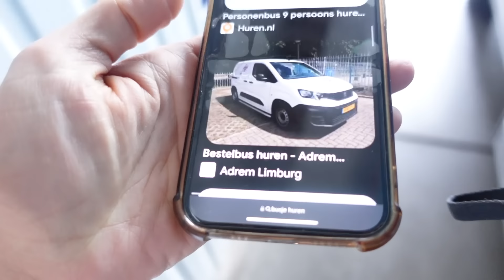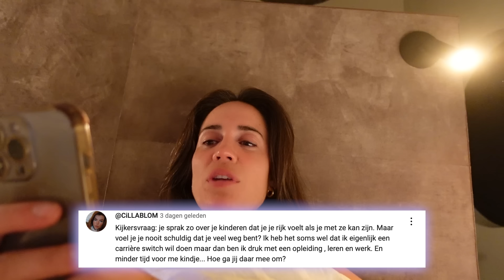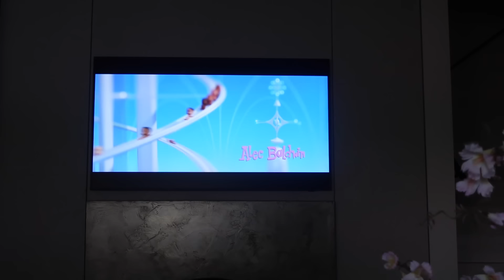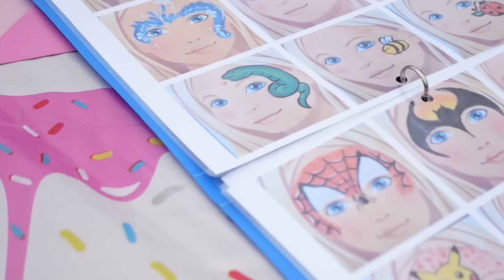Van mij mag het ieder weekend meidenweekend zijn! #391 By Nienke Plas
Heerlijk zo meiden onder elkaar, wij hebben die mannen helemaal niet nodig!

Vanaf oktober ga ik try-outen voor m'n nieuwe voorstelling genaamd: 'Medeplichtig'.